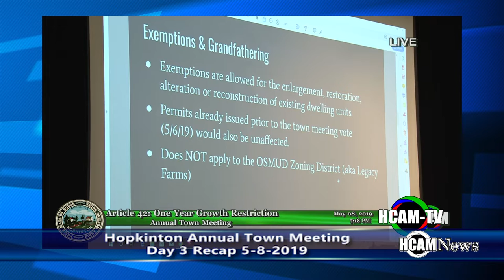2019 Hopkinton Annual Town Meeting Day 3 Recap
2019 Hopkinton Annual Town Meeting Day 3 Recap